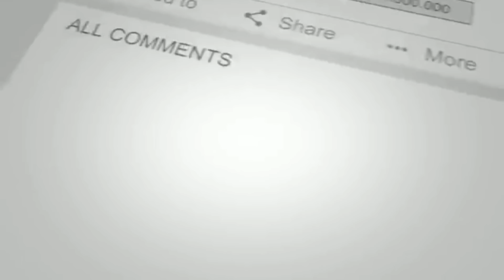NAGPISAAN NA MGA BREEDERS NATEN||SOBRANG DAME NA NG KALAPATI NATEN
the
the

Maraming salamat sa suporta mga kalapatids